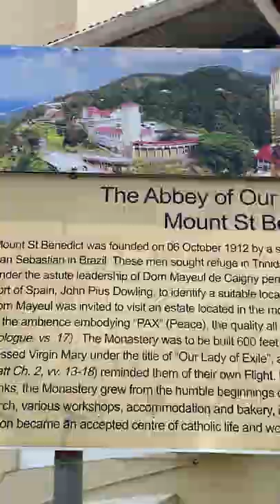From Mt St Benedict to El Dorado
Mt St Benedict.

* Purchase my e-books on Amazon.
* Purchase hardcopies of my books. If you live in Trinidad and Tobago and use mobile banking, you can pay online and I'll ship your order via TT POST's courier service.
* If you're interested in Farmer Harry's produce (plantains, ginger, lemons and limes) you can call him at (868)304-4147.

Banking Details
Lyndon Baptiste
RBC Trincity
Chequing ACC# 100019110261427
SWIFT code: RBTTTTPXXXX

Buy my e-books on Amazon.com
90 Days of Violence
oOh My Testicles!
The Ghost of Caura

The prices below are quoted in TTD
90 Days of Violence: $80
oOh My Testicles!: $60
Boy Days: $100
Men and Misfits: $100
The Ghost of Caura: $100

Please add $30 for delivery.

Send mail to
Lyndon Baptiste
#3, 3rd St W
Beaulieu Ave
Trincity
Trinidad
West Indies

If you have mail for Farmer Harry you can use the same address. Address it to Farmer Harry in C/O Lyndon Baptiste.